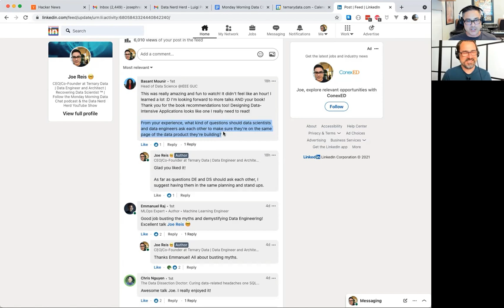Tips to Improve Data Engineer & Data Scientist Communication - Monday Morning Data Chat (6/7/2021)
How should data engineers and data scientists effectively communicate? This is a big challenge for many data teams. In this Monday Morning Data Chat, we explore this question, and much more.

If you're on a data team with communication team - or manage one - this is a great episode for you!

Timestamps:
Intro 0:00
Topic intro 1:47
Bad, yet common pattern - silos 3:00
The importance of empath 5:51
Collaboration tips 7:30
Aligning incentives 11:48
Documentation, version control, etc 13:31
Closing thoughts 16:09

TERNARY DATA

We are Matt and Joe and we’re "recovering data scientists". Matt Housley is the guy with the beard. The non-bearded person is Joe Reis. Together, we run a data architecture company called Ternary Data. Ternary Data is not your typical data consultancy. Get no-nonsense, no BS data engineering strategy, coaching, and advice. Trusted by great companies, both huge and small.

Want the Monday Morning Data Chat podcast?

Like the video if you gained something from it and comment any thoughts or questions you may have! We look forward to connecting with you.